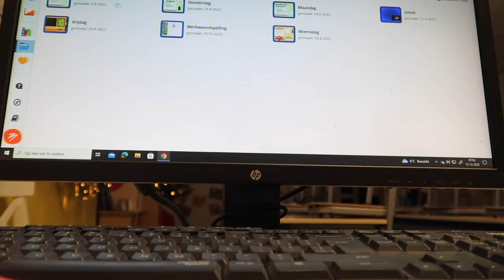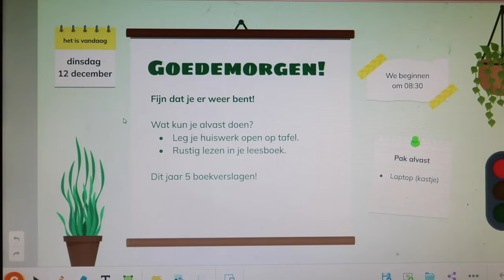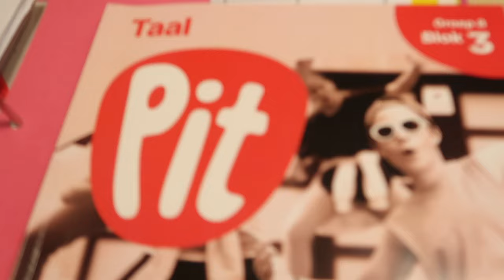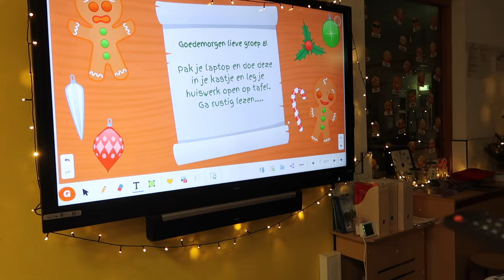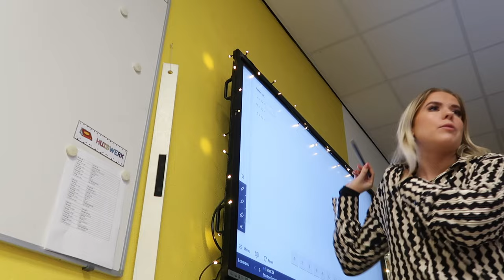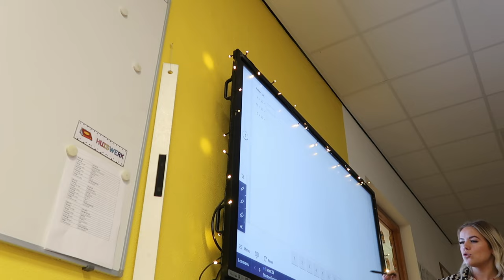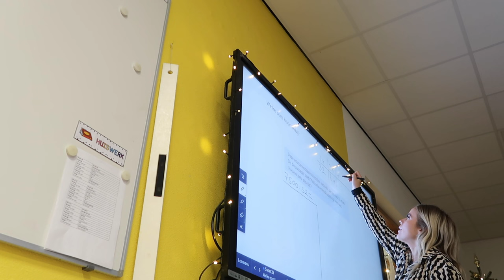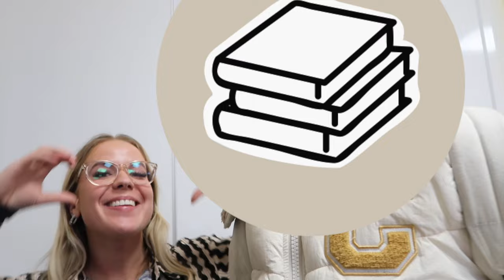VLOGMAS #11🎄Lessen voorbereiden, liedjes zingen en skincare routine🧴💕| Janette